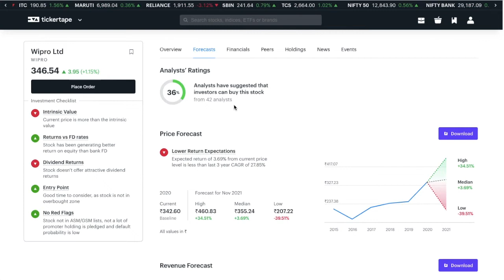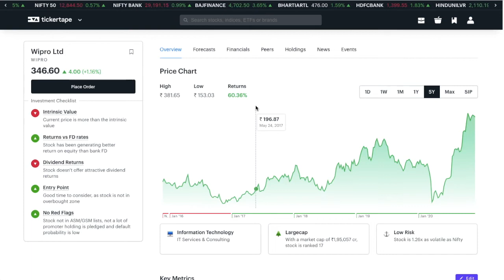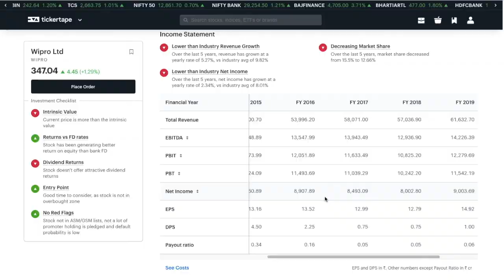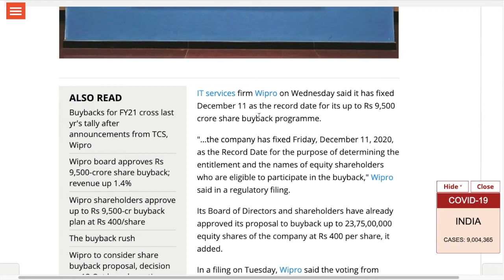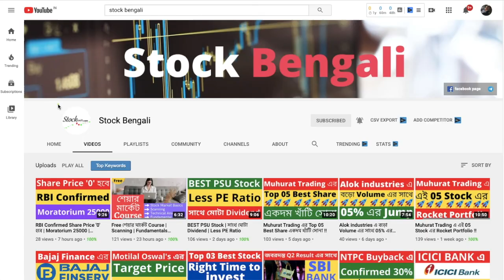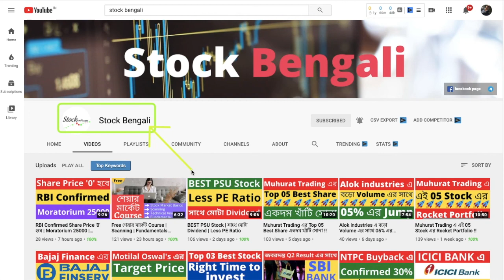এই Stock যদি কারো কাছে থাকে তা হলে Lottery লেগে যাবে!!